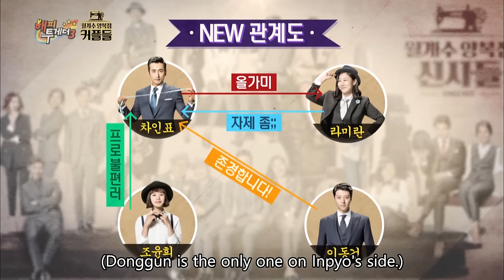Park Bo-gum's best girlfriend is Ra Miran? [Happy Together / 2016.10.06]